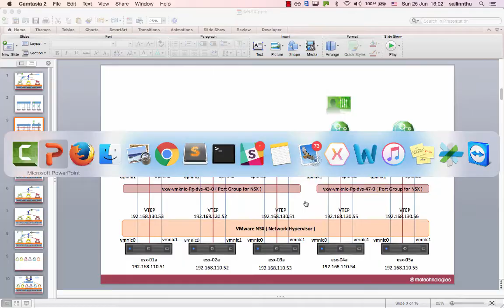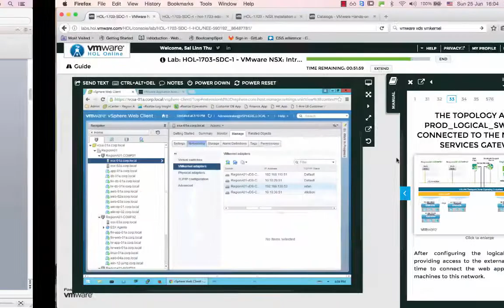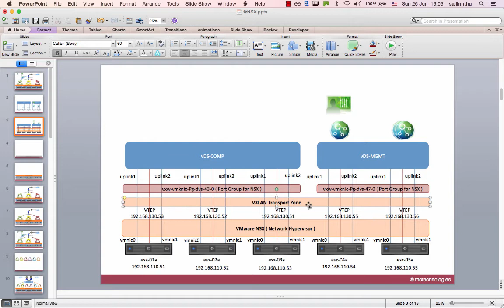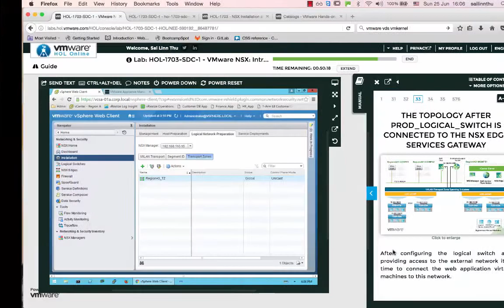VMware NSX - Tutorial 14